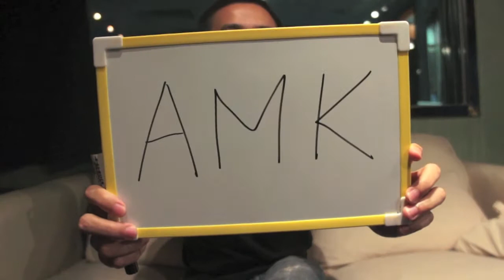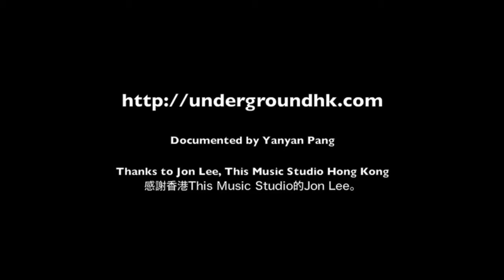This Is Our Scene - Part 2 這是我們的場景-第二部分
This Is Our Scene - Part 2 Why is Underground Music still Underground in Hong Kong?
這是我們的場景-第二部分: 為何香港Indie音樂仍然在Underground氛圍之內?

Thanks to all the bands in the documentary  感謝所有受訪樂隊包括: 觸執毛 ChoChukMo, Edmund Leung, False Alarm,
Helter Skelter, Hungry Ghosts, 殺手鐧 KillerSoap, LazySusans,  LMF, Milk Shake 7, Operator, Qiu Hong 秋紅, RubberBand,
Snoblind, Soler, Supper Moment and The David Bowie Knives.

Concept by 概念來自:  Yan Yan Pang
Filmed & edited by 拍攝和編輯由:  Yan Yan Pang
Filming Location 拍攝地點:  This Music Studio, Hong Kong
Additional video graphics 其他影片圖形:  Sally Chan
Background Music 背景音樂: 852 by Shotgun Politics from The Underground Compilation CD #4 Come On...Blaze Ahead..!

Produced by The Underground HK
由The Underground HK 製作